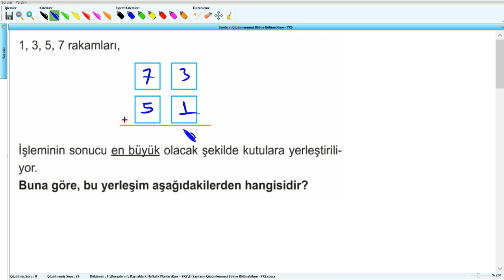Sayıların Çözümlenmesi Bölme Bölünebilme - YKS (2019) - 2 .Hafta - Soru - 10